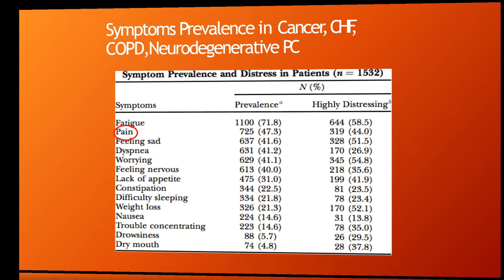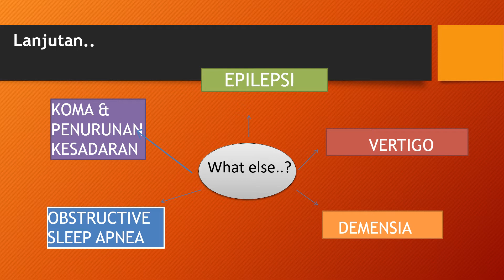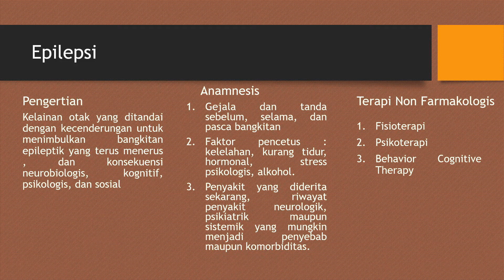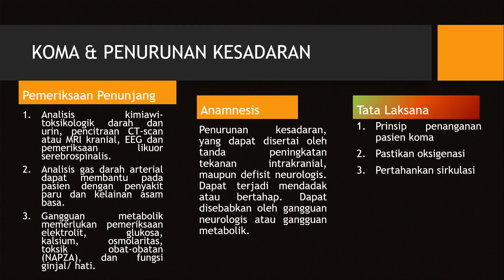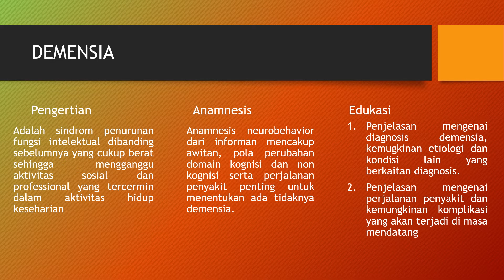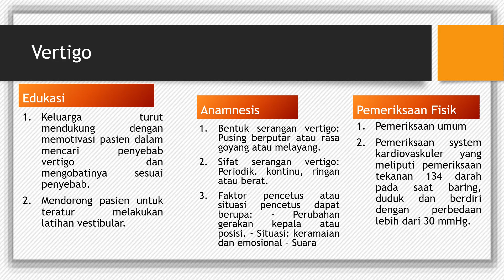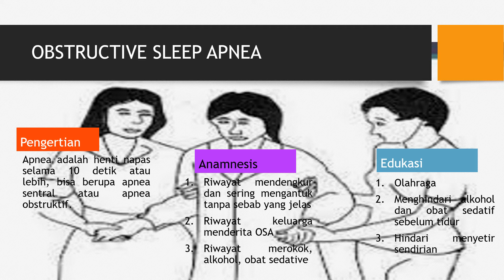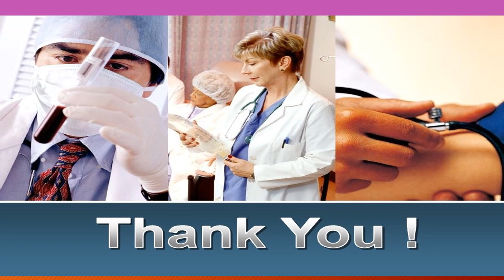Pendekatan terapi Nyeri,Paliatif Neuro new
Pembelajaran Paliatif care kasus Neuro